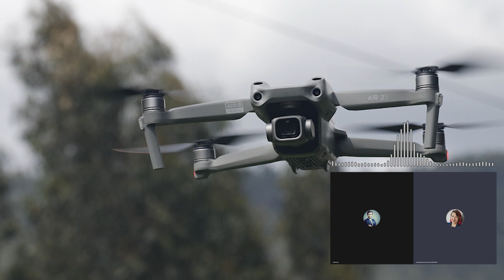Czy masz świadomość? (Nr 144) – Sztuczna inteligencja na wojnie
Z Kają Kowalczewską, autorką książki „Sztuczna inteligencja na wojnie”, rozmawia Rafał Górski, redaktor naczelny Tygodnika Spraw Obywatelskich.

Rozwijane współcześnie technologie robotyczne uznaje się za na tyle dojrzałe, by mogły opuścić laboratoria badawcze i wkroczyć masowo na rynek konsumencki, np. odkurzacze typu Roomba, opiekunowie osób starszych i chorych, samojeżdżące taksówki.

[O]d kilku lat doświadczamy nowego wyścigu zbrojeń dotyczącego autonomicznych systemów uzbrojenia, które, wyposażone w śmiercionośną broń, „podejmują decyzję” o wybraniu celu i jego likwidacji, zasadniczo opierając się na obliczeniach agentów programowych, zamiast na ludzkim osądzie. Faktem jest, że roboty wojskowe są używane w coraz większym stopniu we wszystkich przestrzeniach pola walki, czyli w powietrzu, na lądzie, w wodzie i w cyberprzestrzeni. Niektóre z nich wzorowane są na zwierzętach (np. wężach, owadach, ptakach, rybach, ssakach morskich i lądowych), przy czym coraz więcej z nich ulega miniaturyzacji i łączeniu w roje (ang. swarm) kontrolowane przez jednego ludzkiego operatora. Należy uznać, że autonomiczne systemy śmiercionośnej broni stanowią postęp w porównaniu ze zdalnie kierowanymi robotami (dalej: drony) czy systemami automatycznymi, ze względu na przyznaną im autonomię oraz ich wpływ na sposób prowadzenia konfliktów zbrojnych.

Zdaniem członków CSKR [Campaign to Stop Killer Robots, Kampania na Rzecz Powstrzymania Zabójczych Robotów – przyp. red.] autonomiczne systemy śmiercionośnej broni stanowią większe zagrożenie dla ludzkości niż broń jądrowa, dlatego rozwijanie ich, produkcja i użycie powinny być zakazane.
Kaja Kowalczewska, „Sztuczna inteligencja na wojnie”

1. Czy sztuczna inteligencja jest wykorzystywana na wojnie na Ukrainie?
2. Dlaczego każdy z nas powinien interesować się autonomicznymi systemami śmiercionośnej broni (ang. lethal autonomous weapons systems)? Czy jest coś, co łączy odkurzacze typu Roomba, które kupujemy do domów z tymi systemami?
3. Jakie cele i sukcesy ma Kampania na Rzecz Powstrzymania Zabójczych Robotów?
4. Czy Twardogłowy z serialu „Czarne lustro” to przykład autonomicznego systemu śmiercionośnej broni?
5. Jakie jest stanowisko Polski na temat autonomicznych systemów śmiercionośnej broni?
6. Jak prawo powinno regulować sztuczną inteligencję na wojnie?
7. Czego my, obywatele, powinniśmy żądać od polityków, a czego wymagać od siebie w temacie AI?

Kaja Kowalczewska – adiunkt w Inkubatorze Doskonałości Naukowej „Digital Justice Center” na Uniwersytecie Wrocławskim, doktor nauk prawnych, absolwentka prawa (UJ) i prawa międzynarodowego (studia na Université d’Orléans, Université Panthéon-Assas i w College of Europe). Członkini Komisji ds. Upowszechniania Międzynarodowego Prawa Humanitarnego, działającej przy PCK, ekspertka w programie MCDC NATO-ACT „Counter Unmanned Autonomous Systems: Priorities. Policy. Future Capabilities” (2015–2016), członkini polskiej Grupy Roboczej ds. Sztucznej Inteligencji (GRAI), ekspertka fundacji AI Law Tech. Jej zainteresowania naukowe skupiają się na prawie międzynarodowym, ze szczególnym uwzględnieniem etycznych i prawnych aspektów nowych technologii wojskowych.